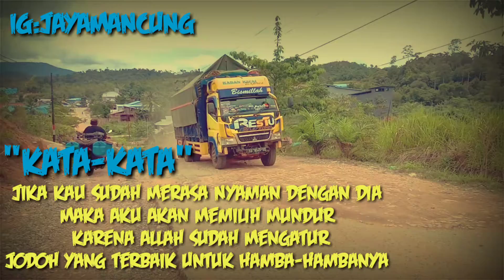Cocok Untuk Story Wa (Versi Truk Restu Bunda)